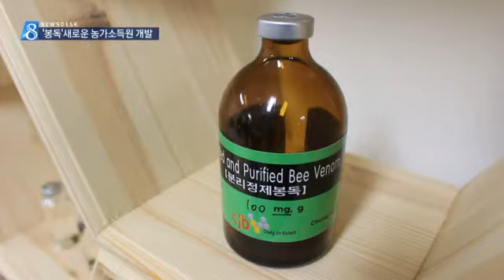[대구MBC뉴스] 칠곡군,봉독 치유산업으로 새 소득원 추진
내용: 칠곡군,봉독 치유산업으로 새 소득원 추진 - 이상원 기자